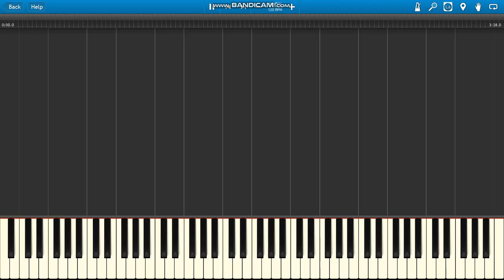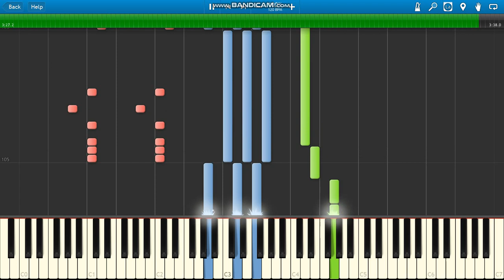L'Affair Don't Fly Away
L'Affair Don't Fly Away piano.